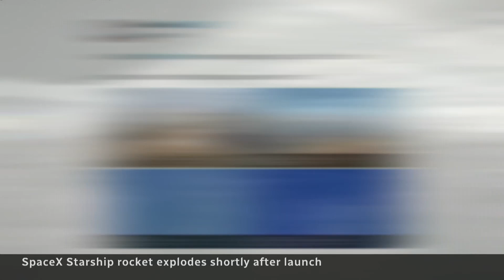Giant SpaceX rocket explodes after launch, still hailed as success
SpaceX launched its next-generation Starship cruise vessel, but minutes into the flight, it veered off course and exploded. The company says the explosion isn’t a complete failure because it provided valuable data for future missions.